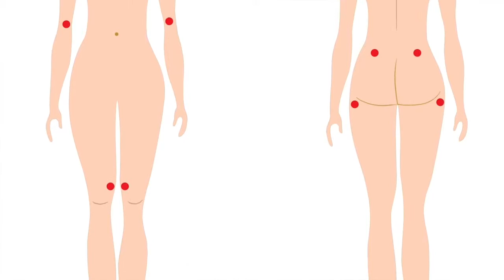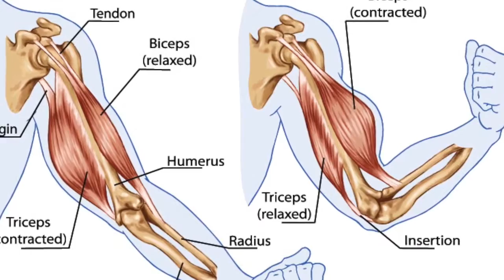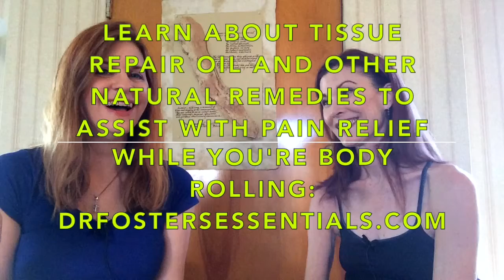Pain and How to Get Out Of It - Video 1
Cynthia Foster, MD: interview with Diane Doban, instructor of a little known body rolling technique that can help release muscle tension and pain anywhere in the body.  Use this technique at home to reshape your body and release stress.   You might be able to throw out your painkillers!

Links:
Tissue Repair Oil:

Dr. Cynthia Foster, MD Bio:
Dr. Foster is a conventionally trained medical doctor who has been practicing holistic and herbal medicine for over 20 years.  The clinically-proven herbal formulas she developed were based on her experiences healing patients from mild to severe health issues.

During the very years of her medical training, she developed epilepsy and a thyroid disorder, suffering from up to 2 grand mal seizures per day for almost four years.  Repeatedly misdiagnosed and gaslit by her own profession, and given the wrong medications that worsened her condition, she was forced to go outside of her profession into the holistic arena to provide answers and healing.

She was PERMANENTLY CURED over 25 years ago naturally without any medications, medical treatments, surgery, or even cannabis.  She has been seizure-free ever since without the need for any medications, supplements, or any other treatment whatsoever to suppress seizures.  She is located in the Los Angeles area, and offers information on her website about how to heal yourself naturally at home from just about everything with herbs and natural healing techniques.  Anyone  can heal themselves with this information and her highly concentrated herbal remedies regardless of where they live in the U.S. She is the author of the books Stop the Medicine, Natural Healing Protocols, Rescue Your Heart, 21 Heart Rescue Remedies, Breathe Better Action Guide,  Stop Cancer: 28-Day Detox & Healing Plan,  Thyroid and Adrenal Action Guide, Liver/Gallbladder Cleanse Action Guide, Top 21 Liver Healing Recipes, Kidney/Bladder Cleanse Action Guide, with more books on the way.  In the past, she worked as a part-time professor at Dongguk University with classes including Physical Diagnosis, Pharmacology I and II, Medical Terminology, Therapeutic Yoga, Laboratory Diagnosis, Internal Medicine I, II and III.

 / drfostersessentials